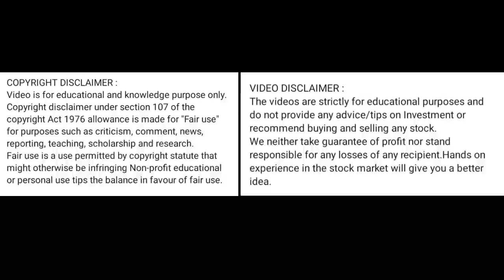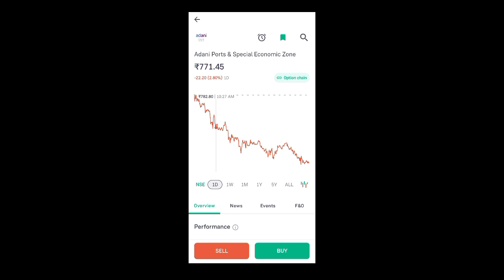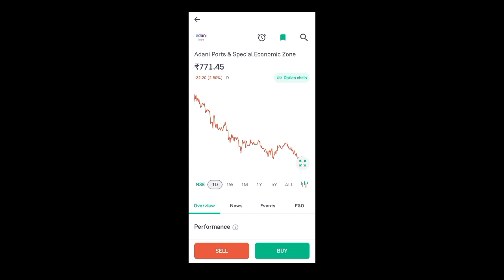adani ports share news today l adani ports share price today l adani ports share latest news today